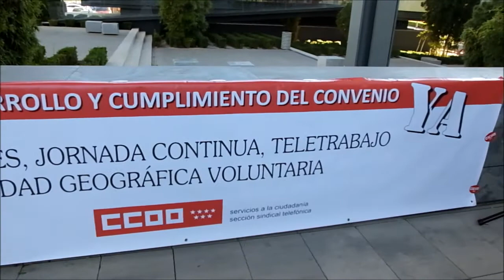SI TELEFÓNICA CUMPLIMIENTO CONVENIO YA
SI TELEFÓNICA CUMPLIMIENTO CONVENIO YA, Por el desarrollo y cumplimiento del convenio en Telefónica Stop represiones, jornada continua, tele-trabajo, movilidad geográfica voluntaria. Concentrándonos en apoyo a los trabajadores/as.
Con Victor Manuel Pascual, sindicalista CCOO Telefónica.
Un corto de Uwe Süssmann, SÍ SE PUEDE